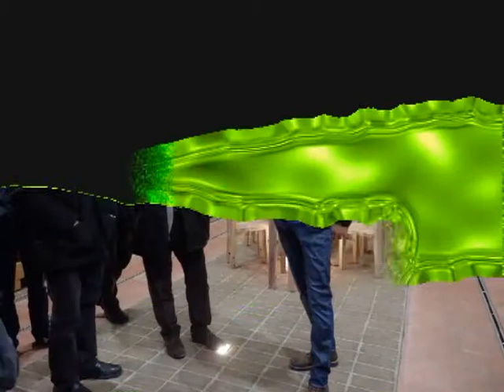8 Jahre Weinclub Eppan